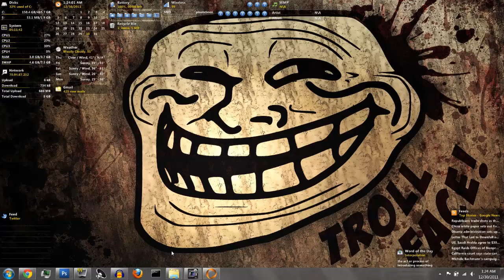SF4 Woopin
Watch Kyle beat down some computer in our first Street Fighter 4 gameplay